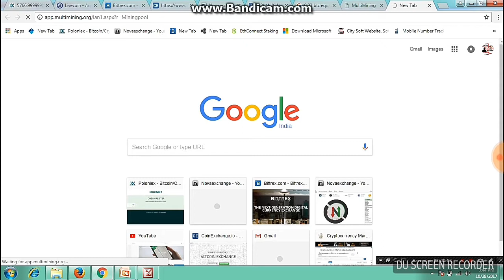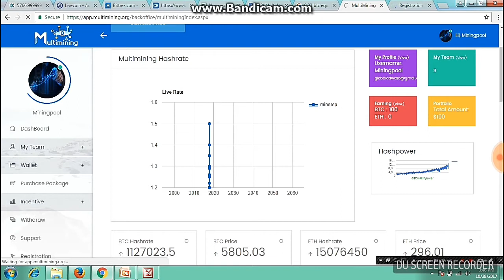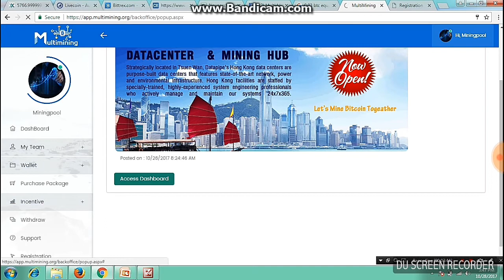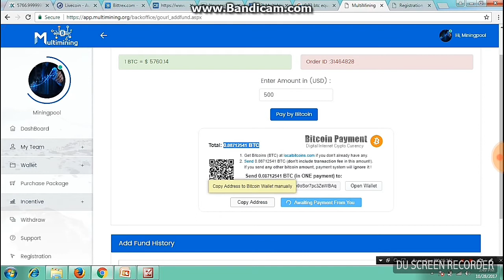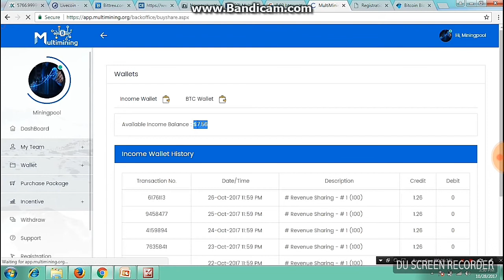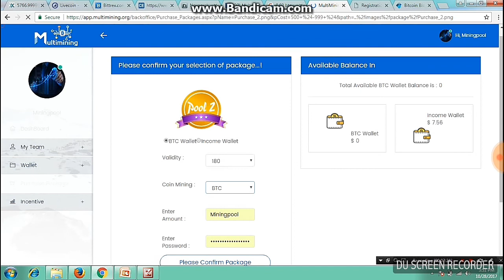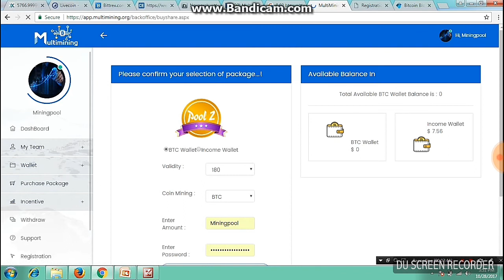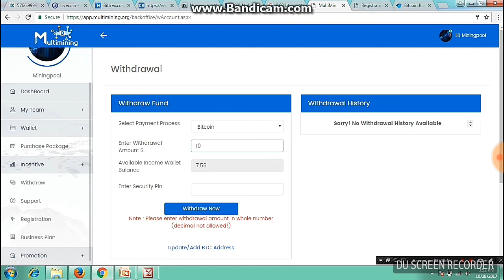Multimining Pool How to Register and Activate Acount /Start Bitcoin Mining from Home -in Hindi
Watch How to Register in Multimining, Activate your Acount By BTC Start Bitcoin Mining from Home Earn Profit in Long term Safe and Secure Earnings